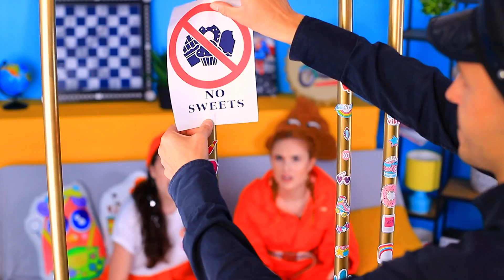22 Seltsame Wege, Essen in den Knast zu Schmuggeln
Magst du Süßigkeiten? Wir wissen genau, wie du so viele Süßigkeiten essen kannst, wie du willst. Überall! Sogar im Knast.

Materialien:
• Donut
• Kit Kat
• schokolade
• Schokoladentafel
• Süßigkeitenkuchen
• Essbare Paste
• Eiscreme
• Haferflocken
• Kegelspiel
• Cupcake
• Wasabi